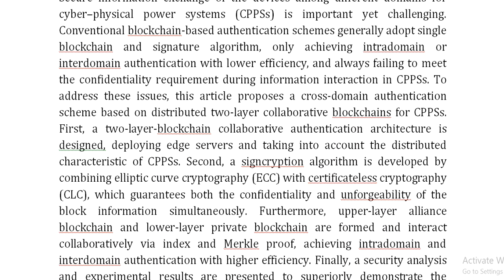Cross Domain Authentication Scheme Based on Distributed Two Layer Collaborative Blockchains for Cybe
IEEE PROJECTS 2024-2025 TITLE LIST

Support Including Packages
Complete Source Code
Complete Documentation
Complete Presentation Slides
Flow Diagram
Database File
Screenshots
Execution Procedure
Readme File
Video Tutorials
Supporting Software
Support Specialization
24/7 Support
Ticketing System
Voice Conference
Video On Demand
Remote Connectivity
Document Customization